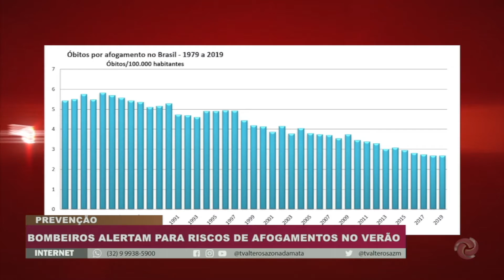Segundo o Corpo de Bombeiros, o verão e as férias fazem aumentar os casos de afogamentos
A ocorrência é uma das principais causas de morte infantil no Brasil, somando 47% dos afogamentos no verão, de acordo com a Sociedade Brasileira de Salvamento Aquático, a Sobrasa.